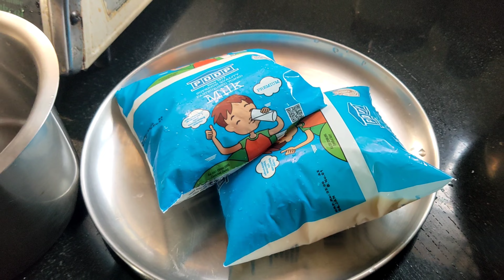നല്ല കിടുക്കാച്ചി ഐസ്ക്രീം പോലത്തെ തൈര് വീട്ടിൽ ഉണ്ടാക്കാംcurdmaking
Hi friends❤️
ഇന്നത്തെ വീഡിയോ simple ആയിട്ട് തരുണ്ടാക്കുന്നെ ആണുട്ടോ... അമ്മേടെ റെസിപ്പി ആണ് 😍
കണ്ടുനോക്കു 😍
ഇങ്ങനെ try ചെയ്തോളൂട്ടോ 👍റിസൾട്ട്‌ pwoli ആണ് 😎

njoy the video 😍